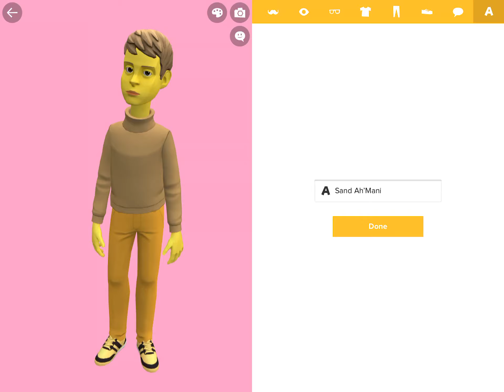I made Sand Ah’Mani